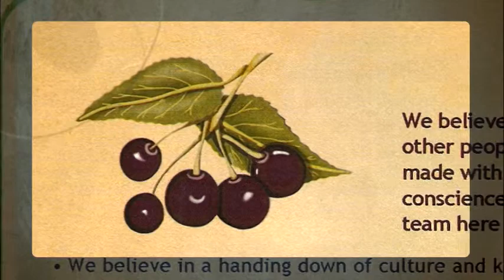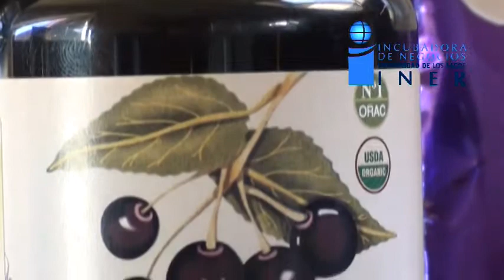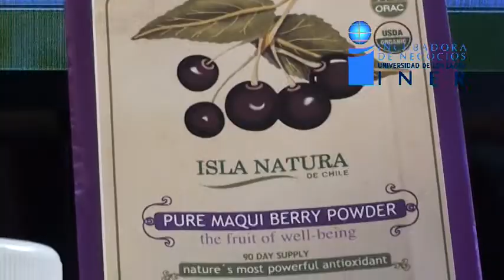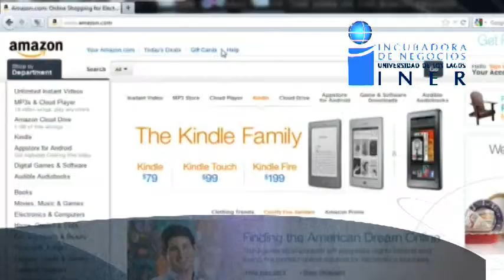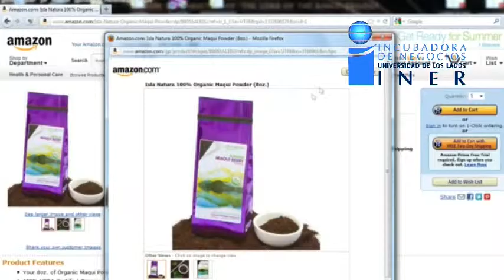EID capitulo ISLA NATURA